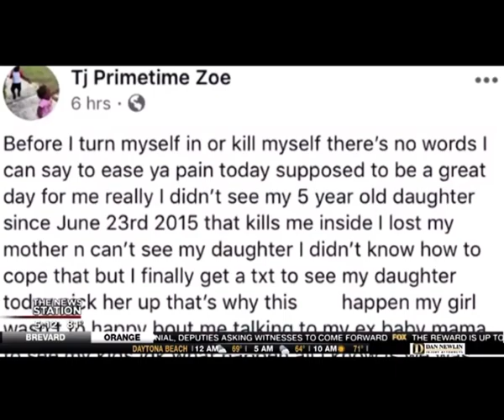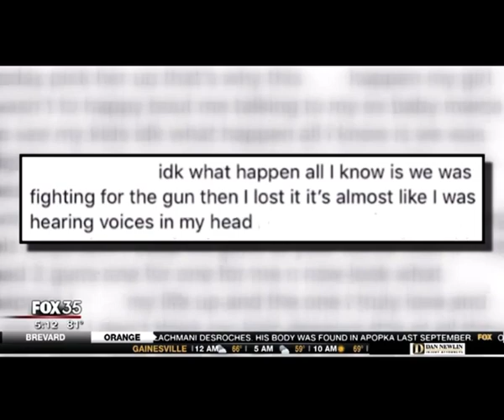MONSTER UNALIVES 6yr old girl, her mom and her aunt